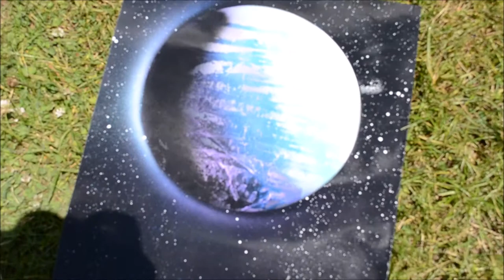Purple, Dark Blue, and Turquoise Spray Paint Art Planet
This is my take on how to create a colorful planet with spray paint. Hope you enjoy and have a great day!